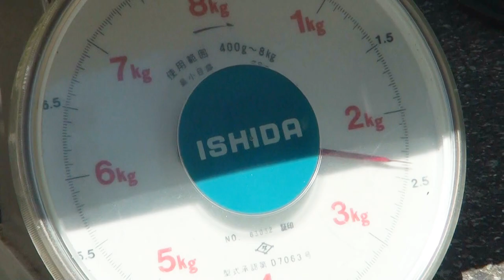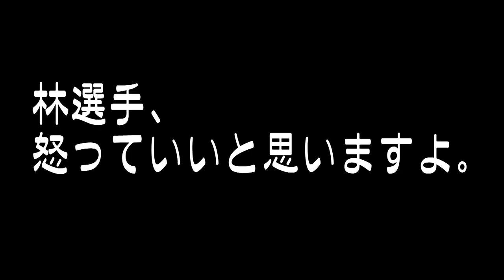【サンフレッチェ広島レジーナ】巨大な❝瞳の輝き❞と林選手のアゴ・・・ってイジり過ぎでしょｗｗｗ